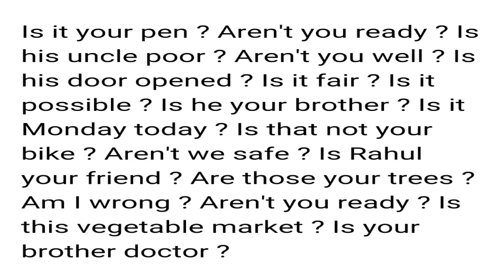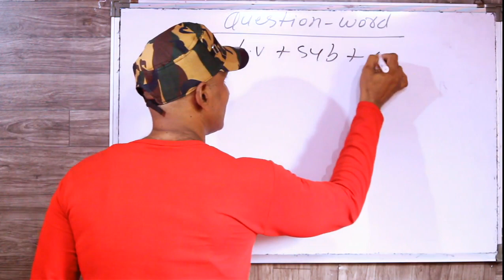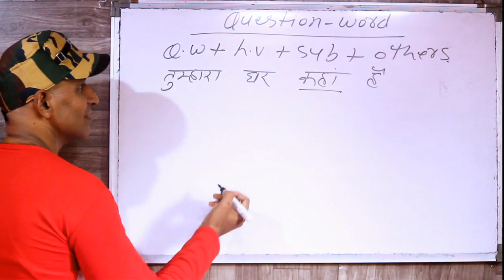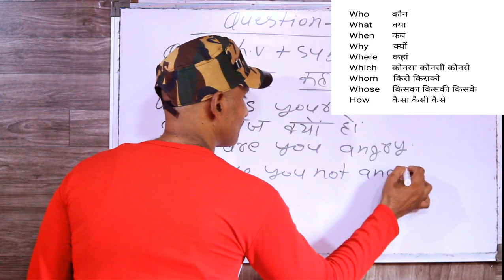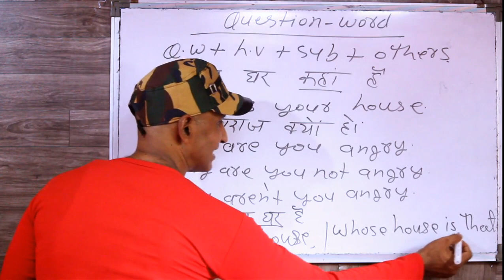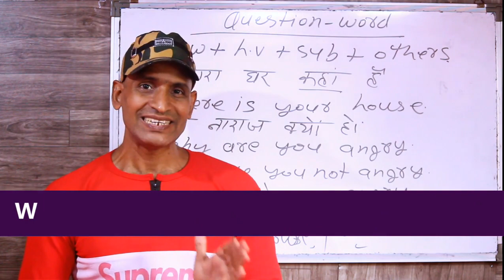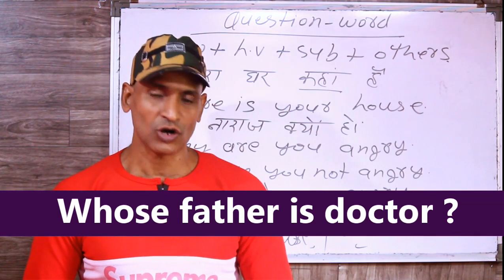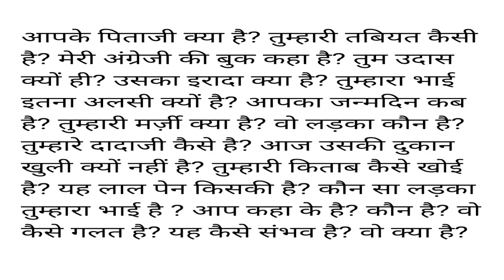एक आसान ट्रिक से WH FAMILY के हज़ारो SENTENCES बनाना सीखो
dosto ye hamara education channel hai jisme english asaani se sikhne ke tarike bataye jaate hai aur hamara har video step by step hota bilkul ek real class ki tarah dosto agar aapko achha lage toh like karna share karna comment karna aur mere channel ko subscribe kar dena agar aap english sikhna chahte hai toh deva english spoken class ka regular video dekhiye ENGLISH SIKHNE KA SABSE ASAN TARIKA  english kaise sikhe  hindi se engli